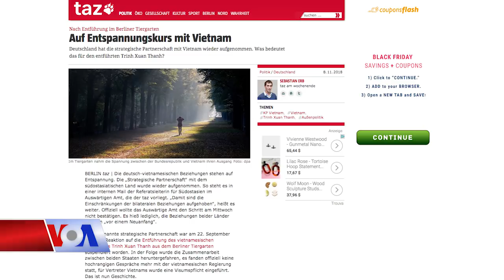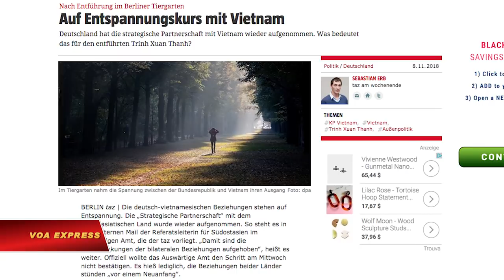Việt Nam khẳng định Trịnh Xuân Thanh đang thi hành án (VOA)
Tin tức Nếu không vào được VOA, xin các bạn hãy vào để vượt tường lửa. Bộ Ngoại giao Việt Nam hôm 8/11 khẳng định Trịnh Xuân Thanh đang thi hành án sau khi có thông tin Hà Nội và Berlin đang đàm phán việc trao trả ông Thanh về Đức.

Tại buổi họp báo ở Hà Nội, người phát ngôn BNG Lê Thị Thu Hằng nói ông Trịnh Xuân Thanh, cựu Chủ tịch Tổng Công ty xây lắp dầu khí Việt Nam (PVC), đã “bị xét xử công khai minh bạch theo quy định của pháp luật Việt Nam, và hiện đang trong quá trình thi hành án theo phán quyết của tòa án.”

Đầu tháng này, một phái đoàn ngoại giao Việt Nam do Thứ trưởng Bùi Thanh Sơn dẫn đầu đã có cuộc gặp với phía Đức tại Bộ Ngoại giao nước này ở Berlin để thương lượng việc trả lại ông Thanh về Đức, theo nhật báo TAZ. Trước khi bị bắt cóc, ông Thanh đang trong quá trình xin tị nạn ở Đức.

Một nguồn tin ngoại giao Đức xác nhận với VOA về cuộc gặp cấp cao này nhưng không xác nhận hoặc bác bỏ thông tin trên. Tại các cuộc thương thảo, Quốc vụ khanh Đức Andreas Michaelis một lần nữa nhấn mạnh với Thứ trưởng ngoại giao Việt Nam rằng vụ bắt cóc ông Thanh là một “hành động vi phạm luật pháp quốc tế không thể chấp nhận được và gây tổn hại tới lòng tin.”

Đức cáo buộc mật vụ Việt Nam tiến hành vụ bắt cóc nhưng Hà Nội khăng khăng cho rằng ông Thanh đã trở về và tự ra đầu thú.

Nguồn tin ngoại giao cho biết Đức lên tiếng ủng hộ ông Thanh và vẫn đang tiếp tục thảo luận với phía Việt Nam.

Tại buổi họp báo hôm 8/11, người phát ngôn BNG Việt Nam khẳng định “thời gian qua hai bên đã có những trao đổi và tiếp xúc để thúc đẩy quan hệ hai nước.”

“Việt Nam luôn coi trọng củng cố và phát triển mối quan hệ tốt đẹp với Đức vì lợi ích của nhân dân hai nước,” bà Hằng nói với các phóng viên.

Cũng trong ngày 8/11, nhật báo TAZ của Đức đưa tin rằng mối quan hệ đối tác chiến lược giữa hai nước đã được nối lại. Tháng 9 năm ngoái, Đức tuyên bố tạm ngừng quan hệ đối tác chiến lược với Việt Nam sau khi xảy ra vụ bắt cóc ông Thanh ở Berlin.

Báo TAZ trích dẫn nguồn tin từ người đứng đầu bộ phận Đông Nam Á của Bộ Ngoại giao Đức, nói rằng việc nối lại quan hệ đối tác chiến lược đã xóa bỏ những hạn chế về các mối quan hệ song phương.

Việt Nam đang theo đuổi hiệp định thương mại tự do với Liên minh châu Âu (EU), trong đó có Đức và Slovakia, một nước khác cũng có liên quan tới vụ bắt cóc ông Thanh. Hiệp định thương mại tự do với EU được cho là sẽ giúp GDP của Việt Nam tăng thêm 3,2 tỷ USD vào năm 2020, và khoảng 7,2 tỷ USD vào năm 2030.

Hôm 17/10, Ủy ban châu Âu ở Brussels đã phê duyệt hiệp định này. Nhưng trước khi chính thức thông qua hiệp định, cần phải có sự phê chuẩn của các nước thành viên EU và Nghị viện châu Âu.